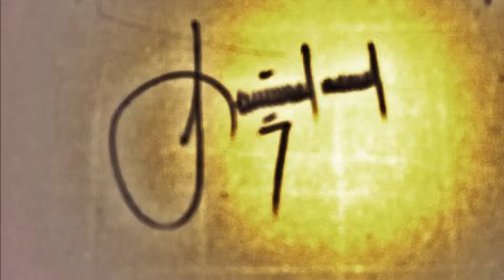TURGAY CEYLANER ''TC FİLM YAPIM'' TEASER 2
TURGAY CEYLANER   '' T.C. FİLM YAPIM ''   TEASER 2